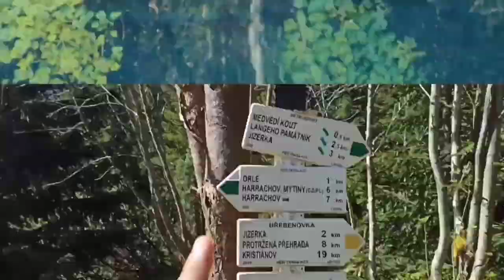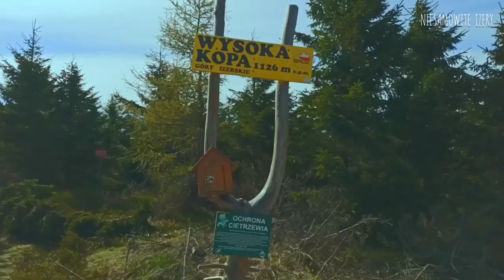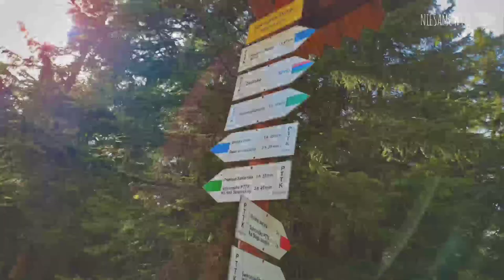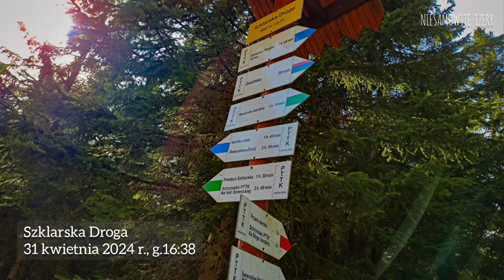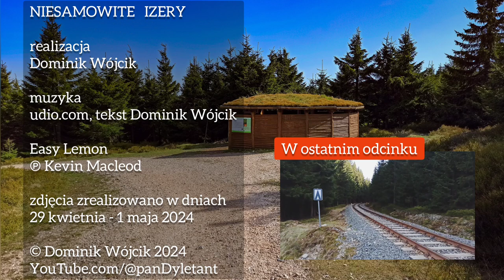Wysoka Kopa i Sine Skałki zdobyte! Niesamowite Izery (odc.8)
Szczyty wschodniej części gór Izerskich zdobyte - Sine Skałki, Wysoka Kopa, Przednia Kopa. No i gadane na odpoczynku.

NIESAMOWITE   IZERY
odcinek 7

realizacja
Dominik Wójcik

zdjęcia zrealizowano w dniach
29 kwietnia - 1 maja 2024

YouTube.com/@panDyletant